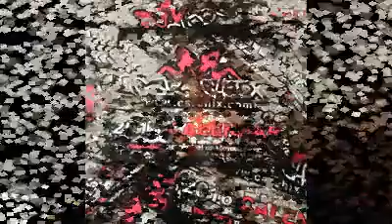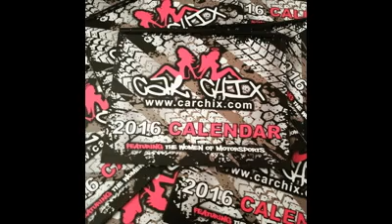Calendar Girls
This video features the women of racing 2016 Car Chix Calendar Girls. Teresa's Garage Radio Show and Car Chix have teamed up to bring you the Calendar Girls. Each month highlights a woman who loves to race.